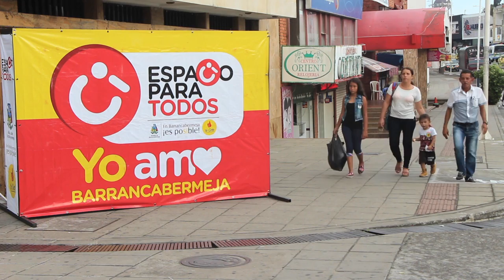INFORMATIVO No. 024